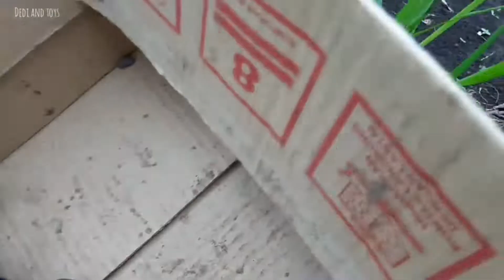Mencari Mainan Dump Truck Excavator Truck Molen Truck Craen Truck Silinder